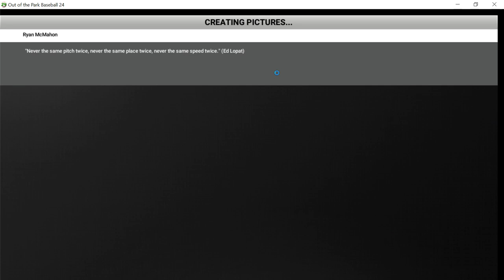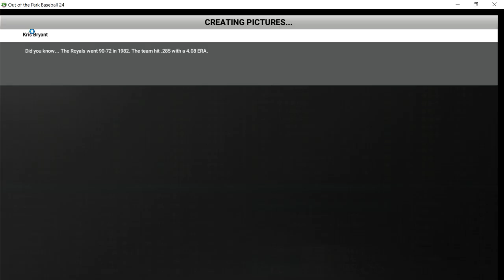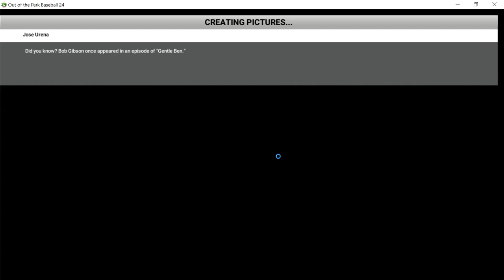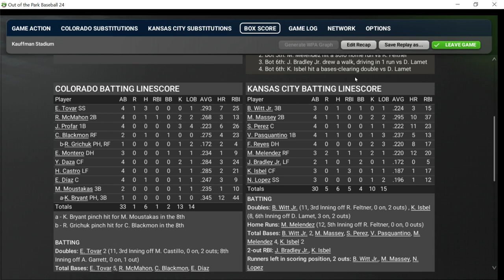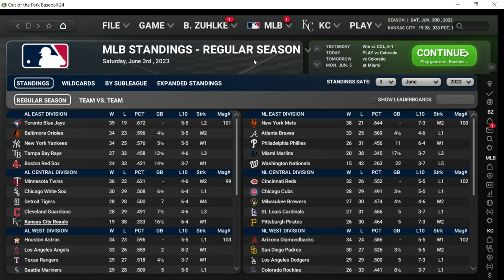OOTP24 Baseball KC Royals Playthrough: GAME 57, Rockies vs Royals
Our (not surprisingly) struggling Kansas City Royals host a kindred spirit in the ALSO struggling Colorado Rockies. Pitching for the Colorado Rockies will be Ryan Feltner and our hometown Kansas City Royals will send Max Castillo to the bump.